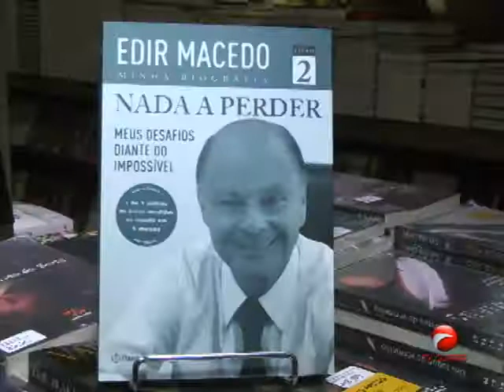Segundo livro da trilogia nada a perder do bispo Edir Macedo é lançado em São Luís